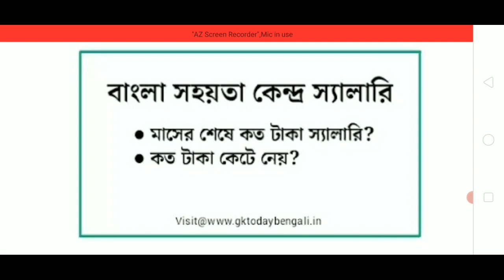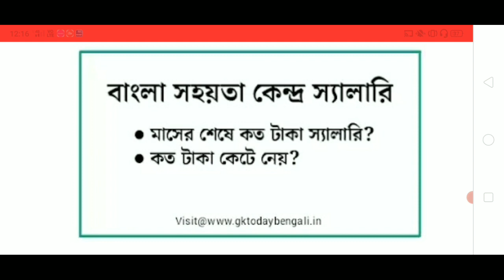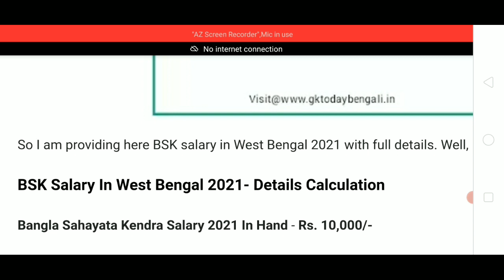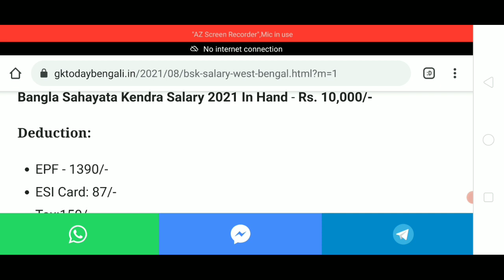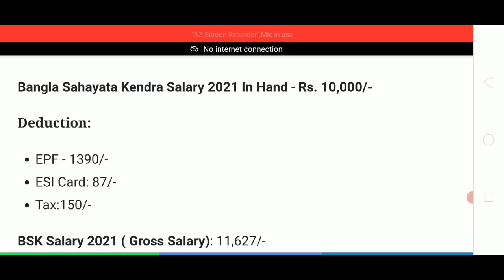BSK Salary In West Bengal 2021| Bangla Sahayata Kendra Salary|Inbrief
This video contains information about West Bengal Bangla Sahayata Kendra (BSK) data entry operator post in-hand and gross salary 2021. So, watch the video till end.

Topic Cover:-

bangla sahayata kendra in hand salary,
bsk in hand salary 2021
bsk monthly sakary 2021
bsk salary deduction
bsk salary per month
bsk data entry operator salary per month